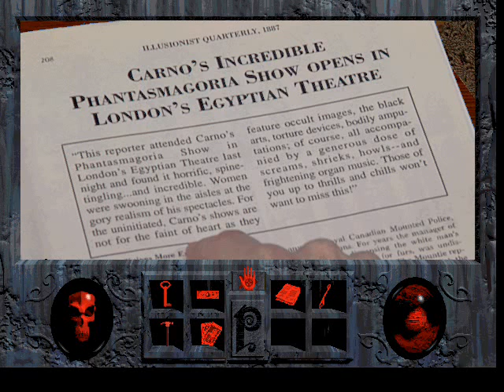Phantasmagoria Part 8 The library and the chapel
Using our new found key, we gain entrance to the library, and stumble upon the hidden chapel.